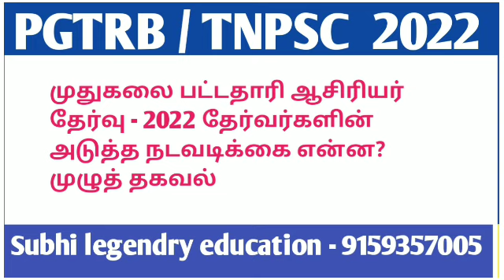முதுகலை பட்டதாரி ஆசிரியர் தேர்வு - 2022 தேர்வர்களின் அடுத்த நடவடிக்கை என்ன?முழுத் தகவல்